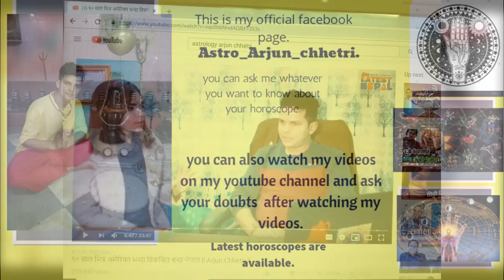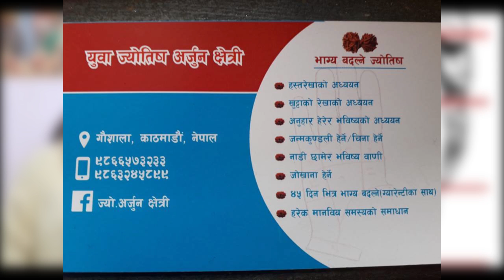हावा खायो अर्जुन क्षेत्रीको भविष्यवाणीले, छोड्लान त् देश? Arjun Chhetri | Face NP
All the content on this channel is the original product of efact tv(facenp). Downloading and uploading to the another media such as facebook, youtube and other social network is strictly prohibited.